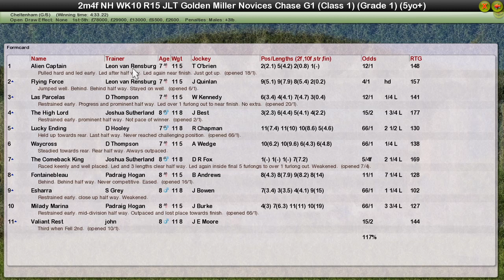NH WK10 R15 JLT Golden Miller Novice Chase G1